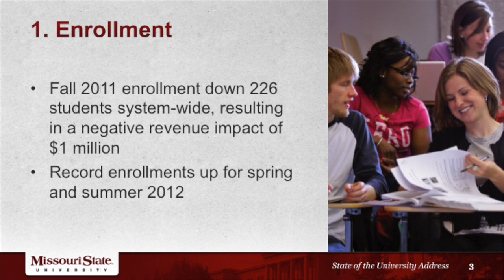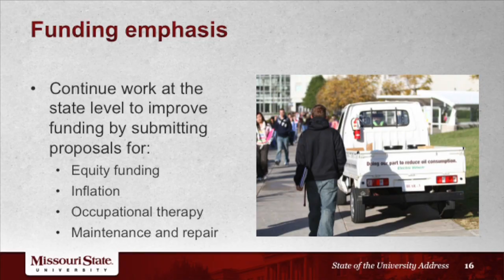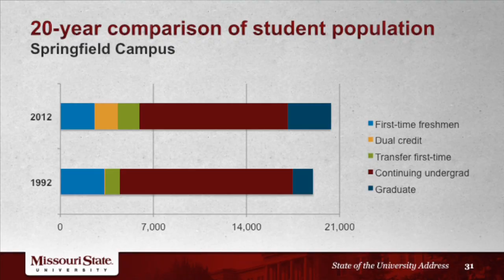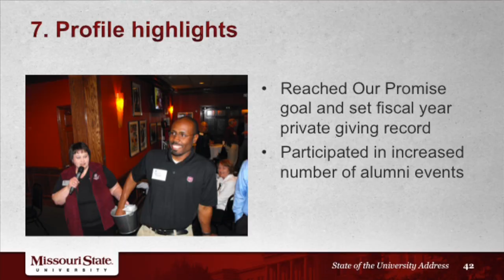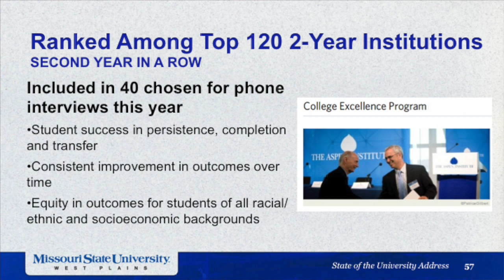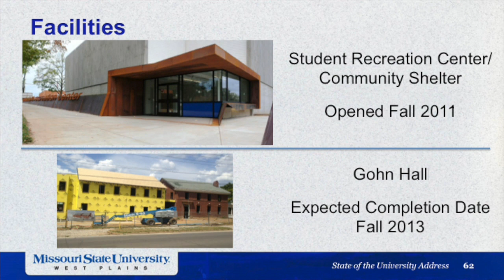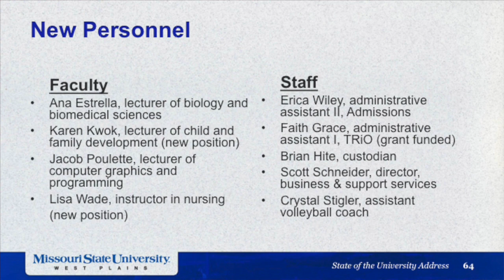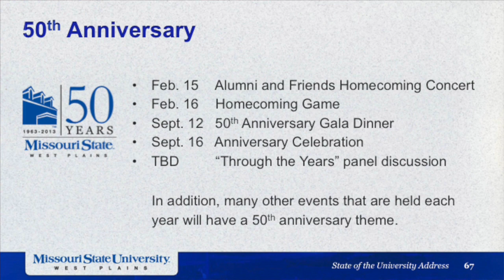2012 Missouri State University-West Plains State of the University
President Clif Smart  and Drew Bennett give the State of the University Speech in West Plains, Missouri.

00:11 - Intro with Chancellor Drew Bennett
1:43 - President Cliff Smart
29:20  - Chancellor Drew Bennett
49:39 - Questions